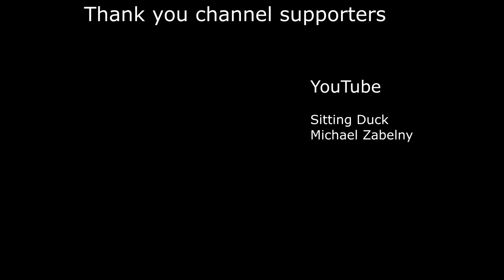The Search of Titanium Continues - Len's Island #11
Early Access
Build, fight, farm and explore. Experience your own path. Whether it's building the home of your dreams, tending to your crops and watching the sun go down; or explore the mysteries of the Island and the darkness underneath, but you may want to take a sword with you.